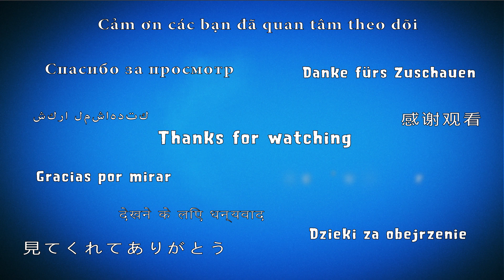Plants vs Zombies 2 Peashooters' Rampage Ancient Egypt Day 19 (Mold Colonies & Flowers)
PvZ 2 Peashooters' Rampage Ancient Egypt fan made world made by Aaron Ondreako.

Game: Plants vs Zombies 2
Platforms: IOS, Android
Publisher: EA - Electronic Arts
Developer: PopCap Games
Video creator: Me (Hawk)
Video concept: Me (Hawk)
Video editing: Me (Hawk)
Softwares: Bandicam, Sony Vegas Pro & Adobe.